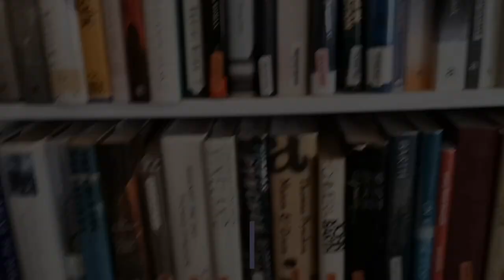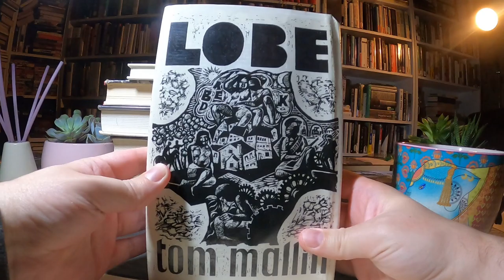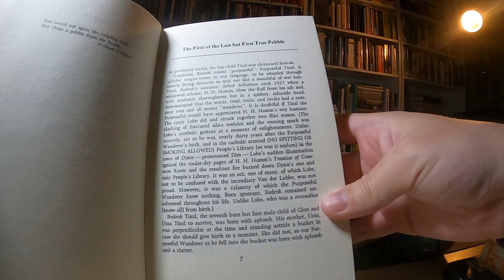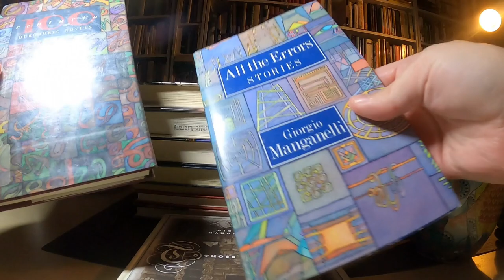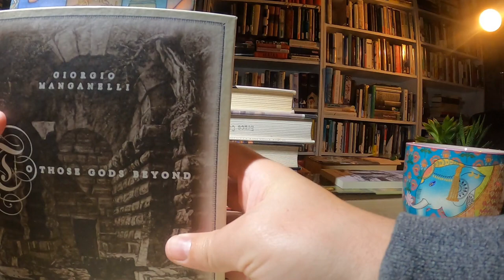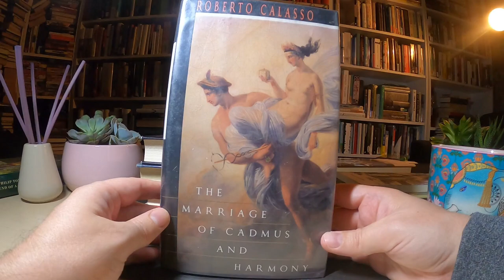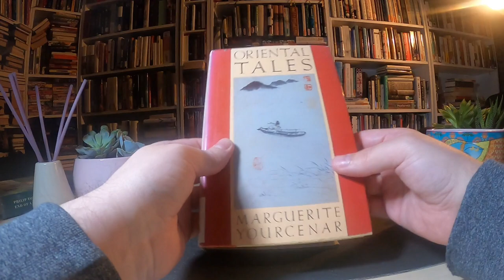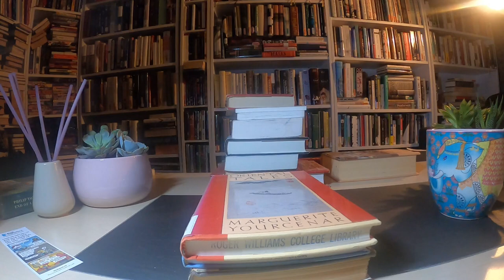10 books I want to read in 2022 Part I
Just talking about books I'm excited about and want to read in the coming year. What are you excited to read in 2022?